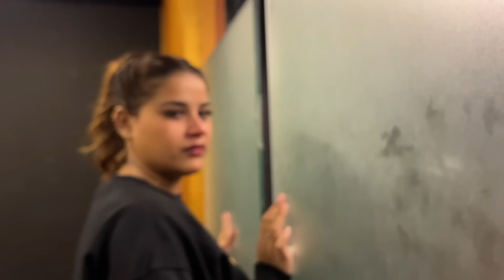Surprise Birthday Party 😍 What's In My Bag Challenge 😱